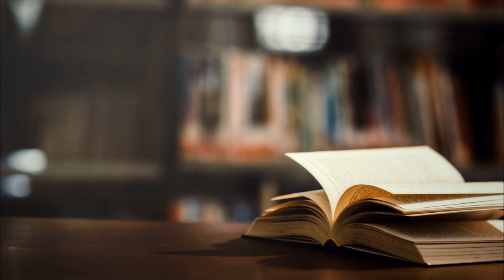The Importance of Diagnostic Tests in an ESL Classroom | ITTT | TEFL Blog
Diagnostic Tests in ESL: For teachers of English to speakers of other languages, a diagnostic test is a valuable resource that can be employed to help both the teacher and the student. A diagnostic test is given at the beginning of the course, and is intended to assess the student’s current knowledge and mastery of the English language. Diagnostic tests are similar to placement tests, however, a diagnostic test is generally used to assess more areas of the English language as a whole. Diagnostic tests are important as they assist the teacher in preparing lessons and materials, can help lgauge the level of the student and whether the course is a good fit, and can help students know what language areas they need to improve on.